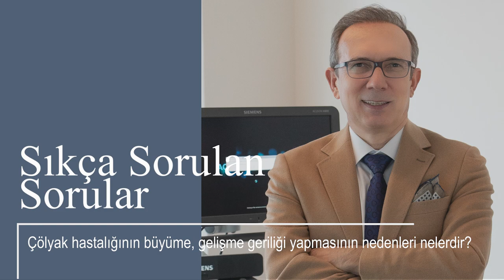çölyak hastalığı ve büyüme gelişme geriliği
Çölyak hastalığı  (gluten enteropatisi)